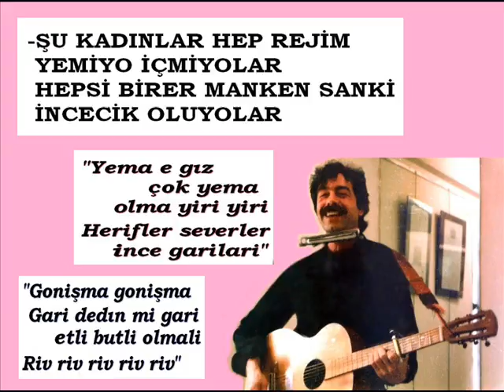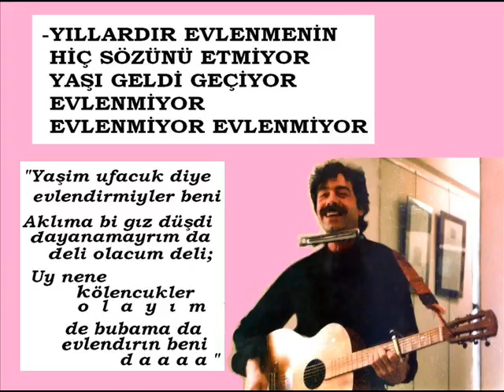KENT-KÖY İŞİ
ALİGİTAR / Müzik Mizah (1990)